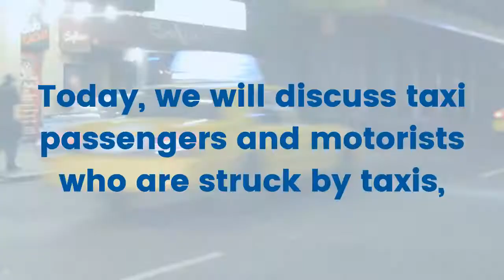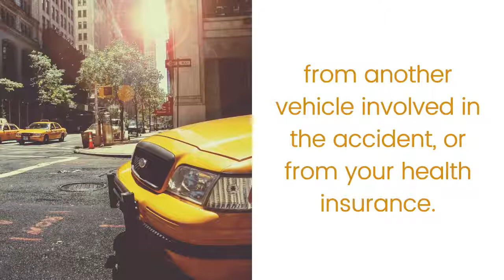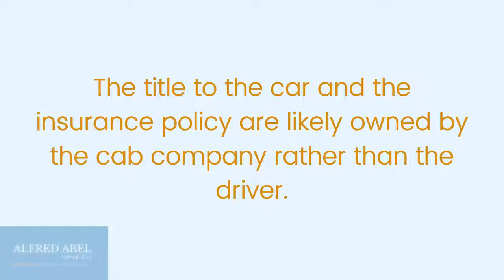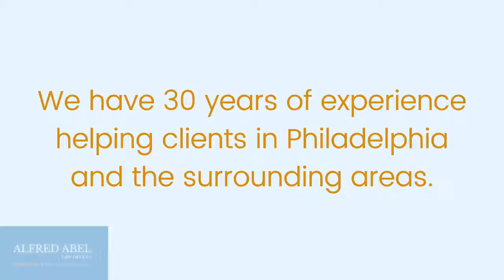Taxi Cab Accidents and How A Car Accident Personal Injury Lawyer Can Help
As part of a series on car accident personal injury claims, Alfred Abel Law Offices discusses claims by personal car drivers and personal car passengers in accidents. Watch to learn some of the rules and things to be ready for with such claims.

A car accident personal injury lawyer at Alfred Abel Law Office is prepared to litigate and secure compensation for our clients. today!